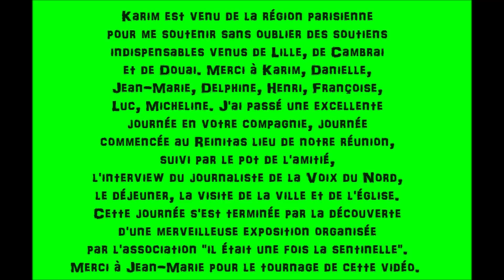RENDEZ NOUS NOTRE CROIX 15 septembre 2018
La petite croix qui s’érigeait sur le chapeau, précédant le paratonnerre a disparu, laissant la place à un seul grand paratonnerre. J’ai entendu que ce dernier faisait office de symbole des chrétiens. Franchement, ce n’est pas sérieux ! Qui a été consulté ?…/… Je trouve cela peu respectueux de la mémoire que nous devons aux générations précédentes…
Voir toutes les informations sur ce blog:

Vidéo réalisée samedi 15 septembre 2018 à l'occasion du déplacement à La Sentinelle 59174, de Karim Ouchikh Président de SOS églises de France. Un soutien de poids pour le combat que je mène " le retour de la CROIX sur le clocher de notre église Sainte Barbe de La Sentinelle ".
Tournage Jean-Marie Détourné, montage Daniel Brulant.